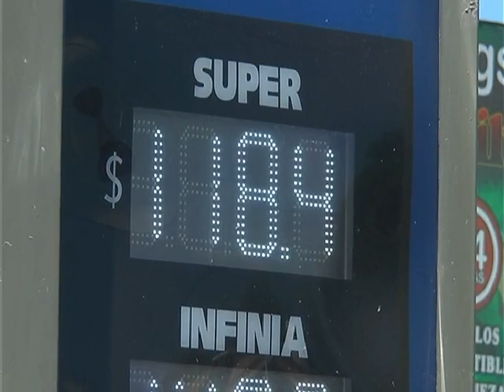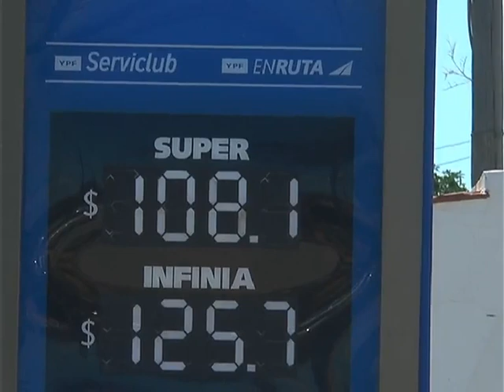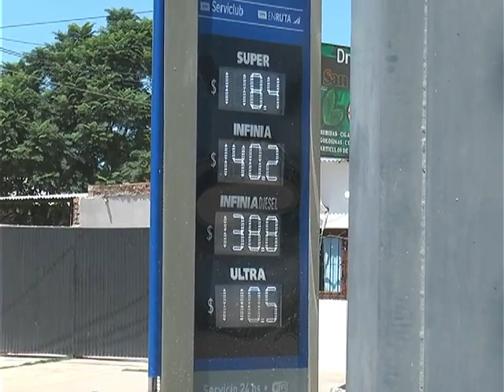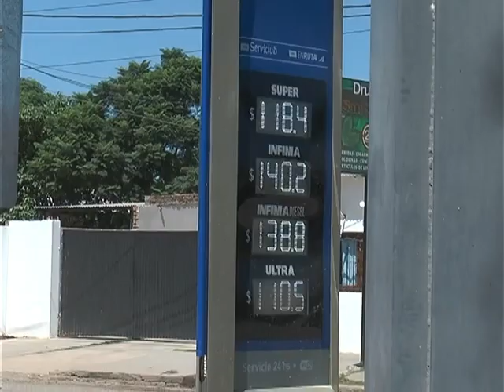Informe del aumento de YPF